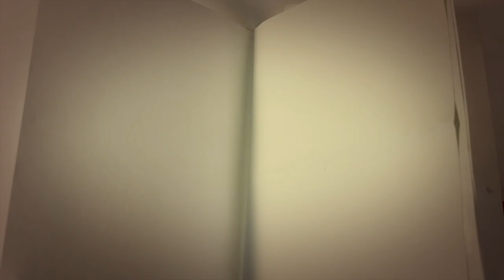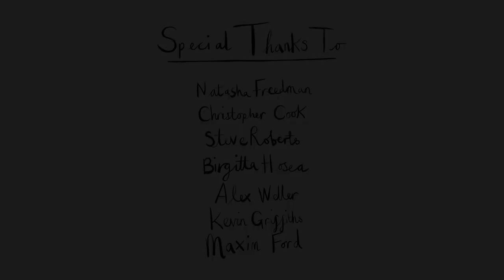Leonor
Short movie inspired by the Opera, "The Indian Queen" by Henry Purcell. Made for the English National Opera.